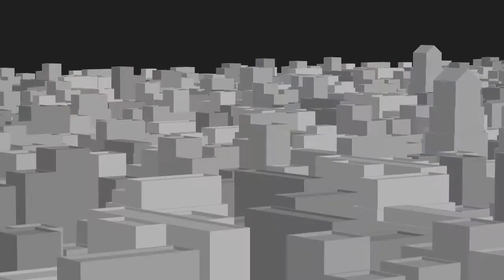Local Business Hacks Episode 11 - George O'Leary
George O’Leary is on the board of directors of 212 Decibels, NeoMedia (OTCCBB: NEOM) and Med Office Direct.

Mr. O’Leary is currently the President of SKS Consulting of South Florida Corp. (“SKS”). He works with public and private companies under consulting agreements providing C-Level Management, Board of Director Representation, Turn-aroundExpertise, as well as helping the implementation and execution of these companies’ strategic plans.
Mr. O’Leary most recently was Chairman and CFO of Protection Plus Security Corporation. Since his involvement in June 2009, the company grew in three years from $9 million in revenues to over $20 million. Protection Plus Security sold to Universal Protection Services in May 2013.

Mr. O’Leary started SKS in 2000 with the mission to help companies focus on execution of their core business while shedding their non-core business assets.

To scale your business - join our Referrizer Partners Facebook Group
ABOUT Refrerrizer:

This podcast is brought to you by Referrizer, one of the best marketing automation tools on the market to help you generate referrals, get more customer loyalty, and build your reputation online. Our advanced CRM and lead management system will make it easy for you to close sales quicker with our tools. Automate your customer marketing with Referrizer.

ABOUT Local Business Hacks Podcast:

Whether you are a local business owner, or just starting out, the team over at Referrizer is talking about tools and tips that you can use to grow your local business in the Local Business Hacks podcast.
We offer the inside scoop from entrepreneurs, business leaders, and experts in the beauty, wellness & fitness industry. We'll share more insights from entrepreneurs and local business owners who’ve been through it all.

Thank you for listening, we appreciate you!